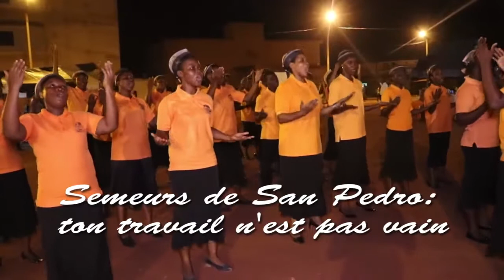Ton travail n'est vain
Semeurs de San Pedro